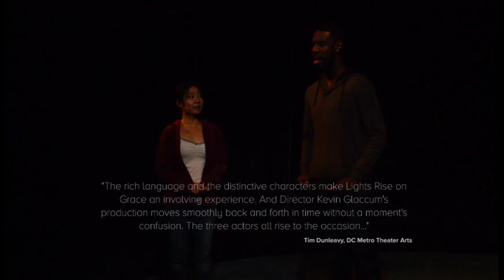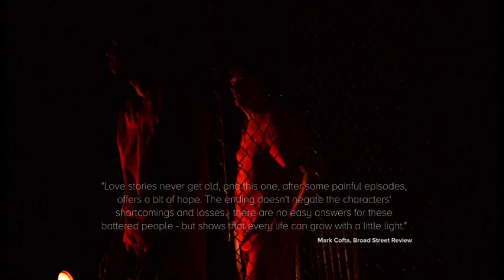Azuka Theatre: Lights Rise on Grace TRAILER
A National New Play Network Rolling World Premiere
LIGHTS RISE ON GRACE
By Chad Beckim | Directed by Kevin Glaccum
Starring Ashton Carter, Keith J. Conallen* & Bi Jean Ngo*

*The noted Actors in this production are members of Actors' Equity Association, the union of professional Actors and Stage Managers in the United States.